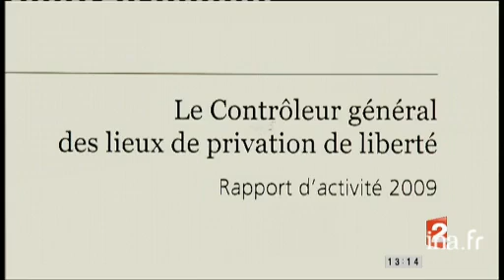Rapport sur les prisons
10 mars 2010
 Le rapport annuel du contrôleur général des lieux de privation de liberté estime qu'il est nécessaire d'améliorer les conditions de détention. Dans son rapport, Jean-Marie DELARUE met également en avant les difficultés de réinsertion des détenus. Commentaire sur images de prisons où les détenus peuvent travailler dans un centre d'appel, participer à un concours de cuisine, d'un centre de détention pour mineurs, extrait du rapport et interview de Jean-Marie DELARUE, contrôleur général des lieux de privation de liberté. Images d'archive INA